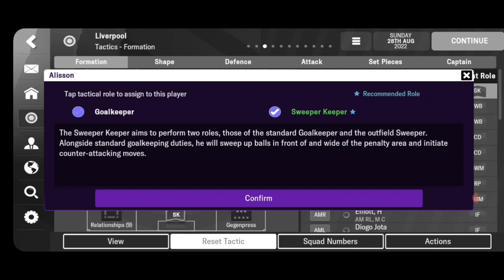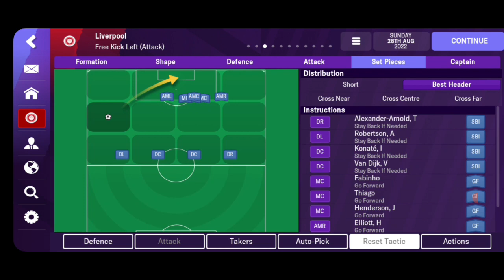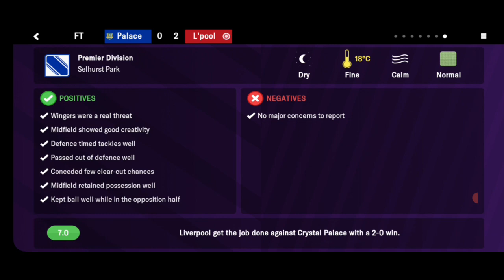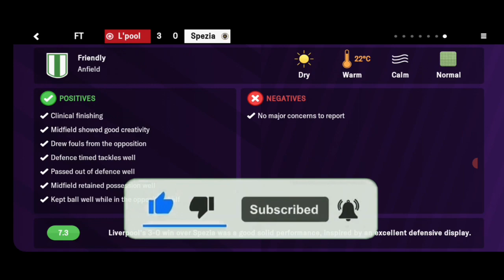Liverpool Winter Update Player Jurgen Klopp 4-3-3 Taktik FMM 2023